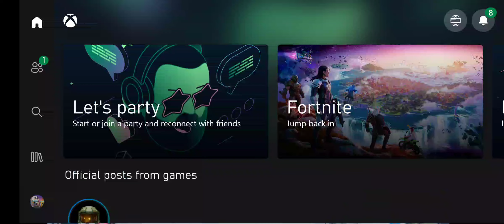How to connect your mobile to xbox# remote play on xbox#subscribe playtime withkid